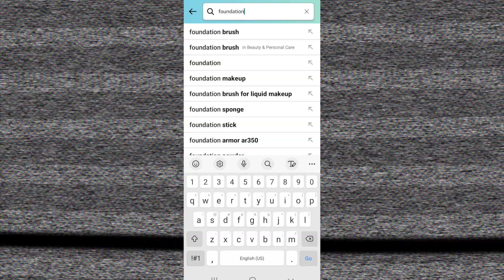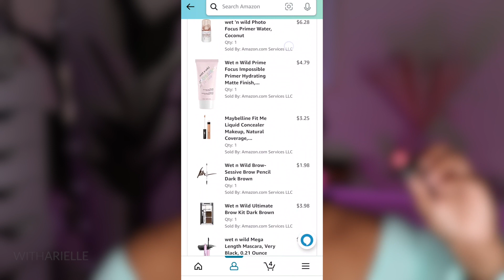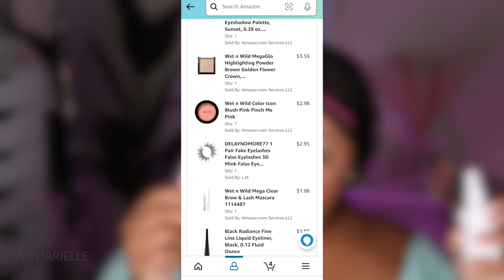I TRIED A FULL FACE OF AMAZONS CHEAPEST MAKEUP | WOC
I tried a full face of Amazon Primes cheapest makeup products.

At the time it seemed like a good idea. I would do this again, but pick items specifically for my skin type. Also, have options for different colors of foundation, concealer, etc.

Amazon Must Haves

FILMING EQUIPMENT 🎬

Canon 90D
Sony ZV-1
Ring Lights
GVM Lights
Camera Tripods
Phone Tripod